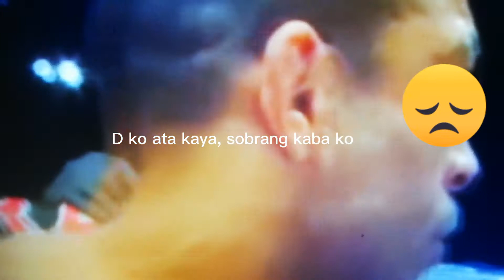Aldo vs Connor, when one power punch, hits you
Man to man, tow to tow, best man win for his country, and dignity,